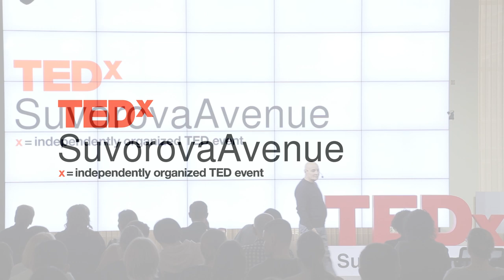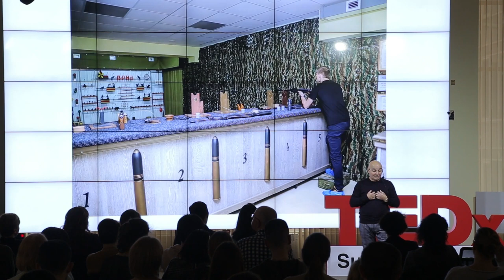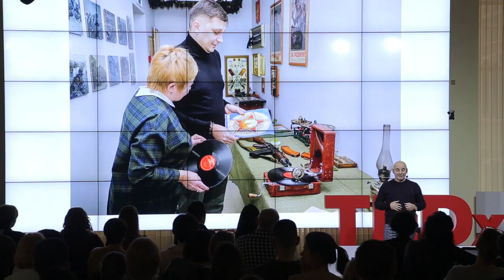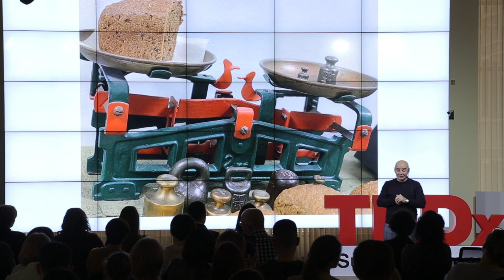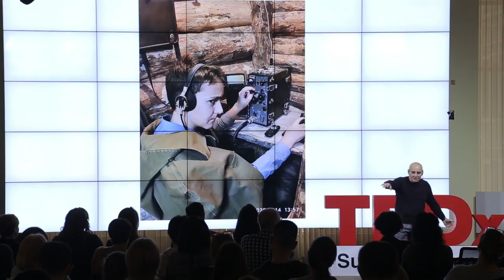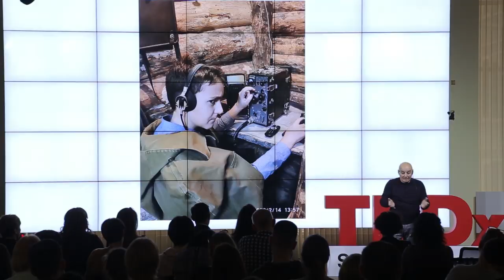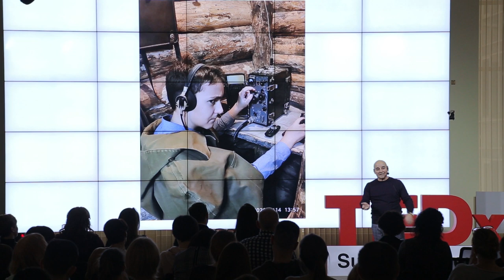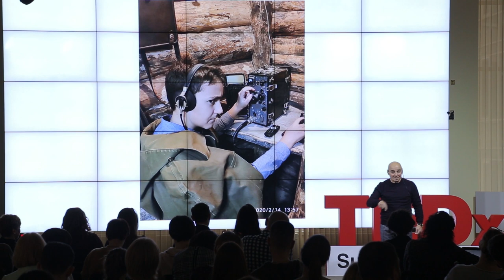Third age | Vladislav Davidyants | TEDxSuvorovaAvenue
What if at the age of 60 and more life can still be interesting and happy? How to organize one's life to feel good and happy and how to find one's passion, hobby or business when one is of the third age. Retired, social entrepreneur. This talk was given at a TEDx event using the TED conference format but independently organized by a local community.